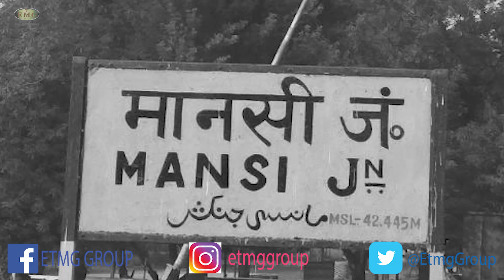বাগমতী নদী রেল দুর্ঘটনা | BAGMATI RIVER RAIL DISASTER | ETMG GROUP RAIL INFORMATION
In Bihar on June 6, 1981, a passenger train carrying more than 800 passengers[1] between Mansi (Dhamara Pul) and Saharsa, India derailed and plunged into the river Bagmati while it was crossing a bridge.

After five days, more than 200 bodies were recovered, with hundreds more missing that were feared washed away by the river.[1][2] Estimates of total deaths range from 500 to 800 or more.[1] By the afternoon of June 12, the government had completed its recovery efforts and had issued an official death toll of 235 passengers (including the bodies of 3 passengers which had not been recovered), with 88 survivors.[3]

The accident is among the deadliest-ever rail accidents on record.

The cause of the accident is uncertain as the accident was not well documented. There are multiple theories:

    a cyclone [4]
    flash flooding [5]
    brake failure while trying to avoid hitting a cow [6]

বাগমতী নদী রেল দুর্ঘটনা
BAGMATI RIVER RAIL DISASTER